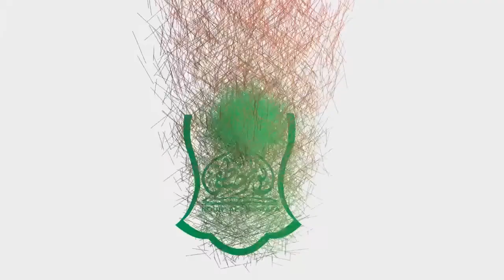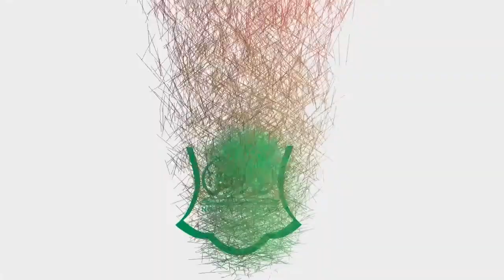UJUMBE WA LEO :ISRAFU